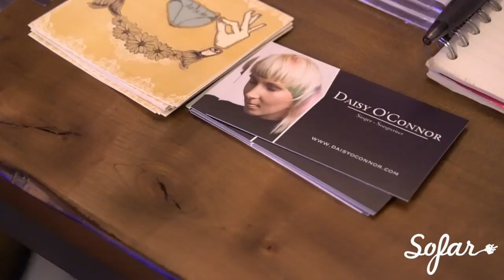Daisy O'Connor - Do Be Do | Sofar Dallas - Fort Worth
Daisy O'Connor performing "Do Be Do" at Sofar Dallas - Fort Worth on April 15th, 2017

Artist: Daisy O'Connor

Edited by: Alex McKellar

Audio by: Robert Grammer